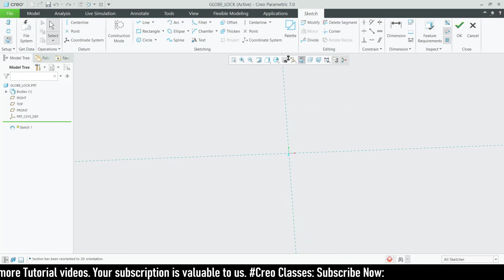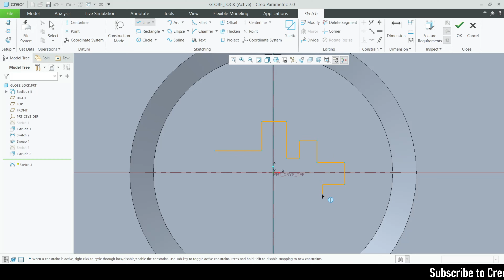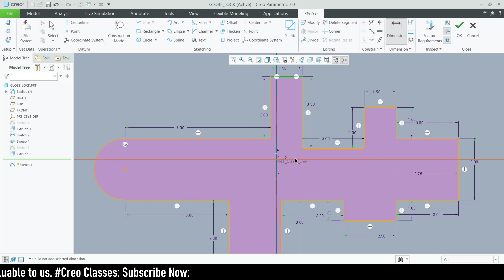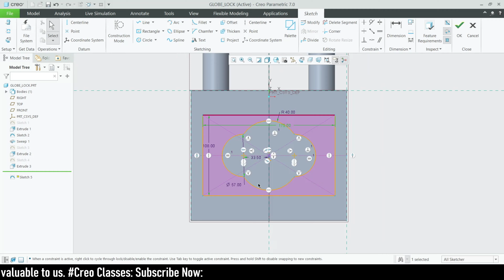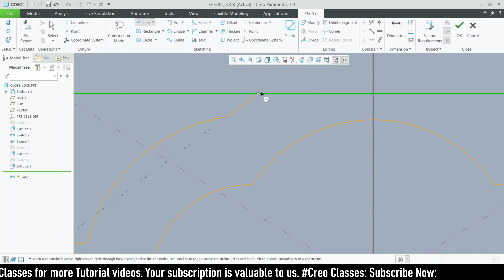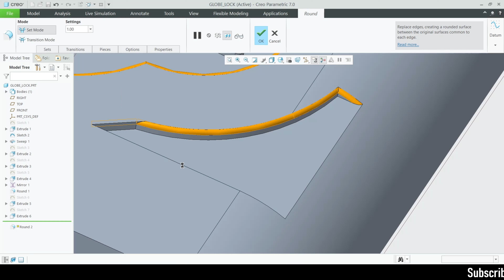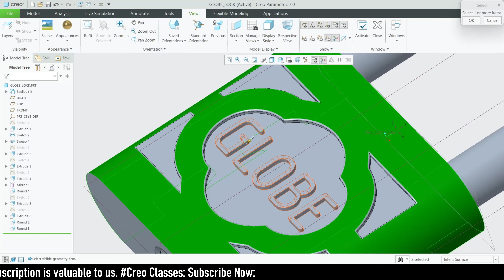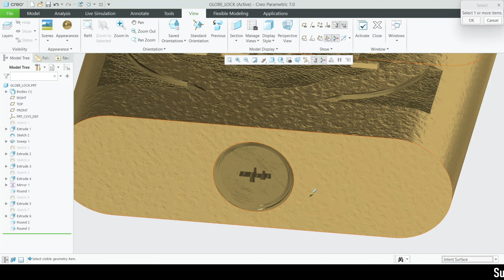" GLOBE LOCK " in Creo, Full tutorial video with detailed explanation.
This video will Teach you how to draw parts in 3D using Creo parametric!!!

Device           : windows11
Editing app   : VSDC  video editor.
3D software : Creo parametric 7.0.

See The videos Bellow !!!